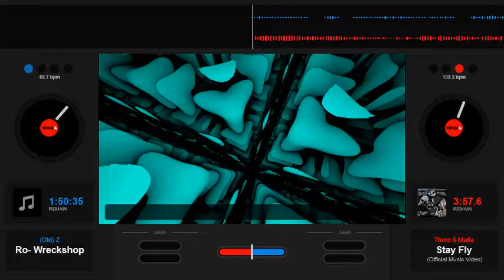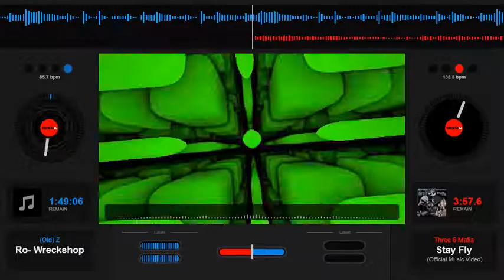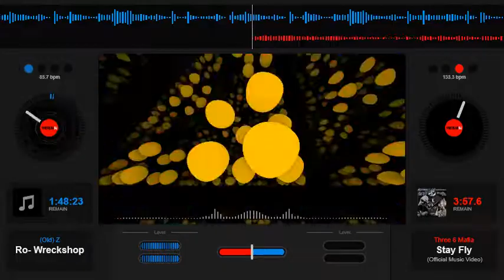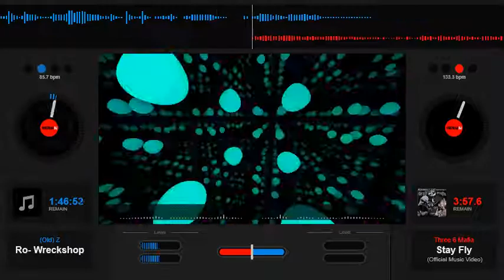Wreckshop The Wreckshop Slowed Down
Old Skool Rap H Town
90's Rap Jamz